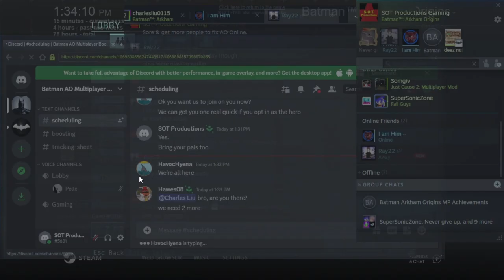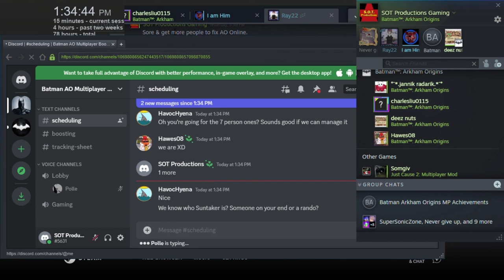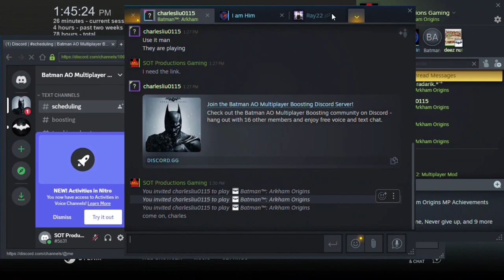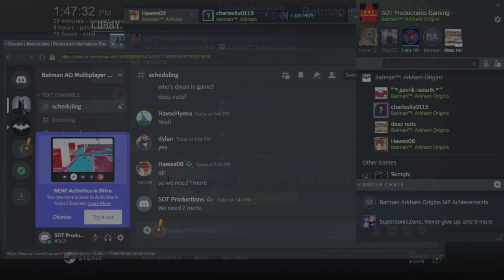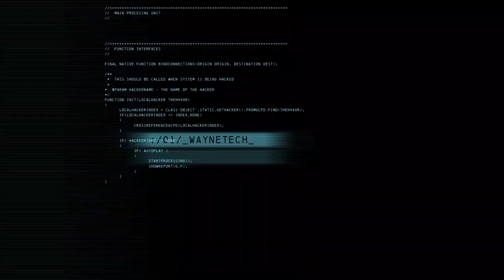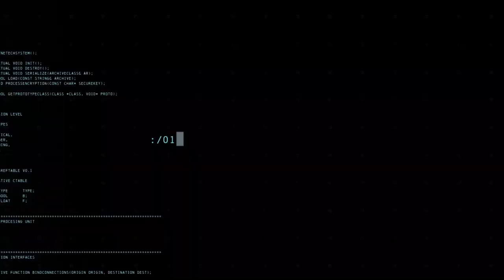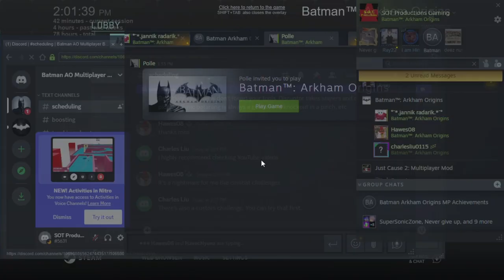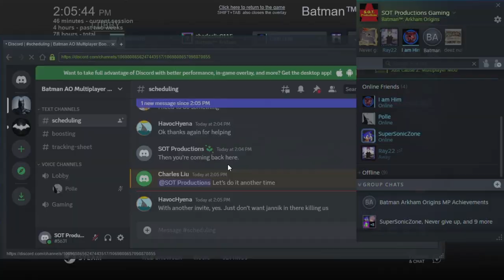Batman: Arkham Origins Online - First Match Loss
My walkthrough of Batman: Arkham Origins Online & it's a loss.